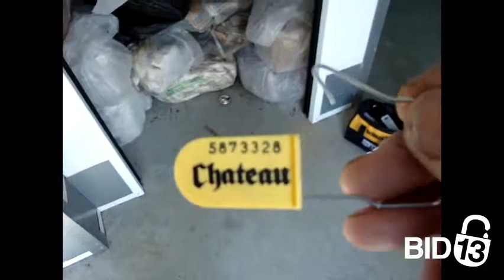54 National Self Storage - Unit A2253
bags, Miscellaneous, boxes